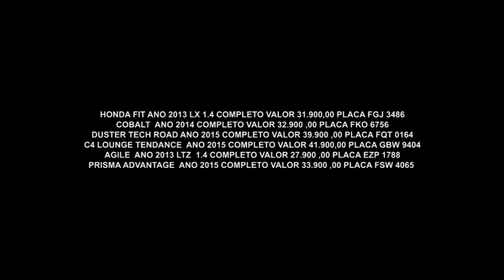Gazeta Motors - Tokio Nissan Outlet